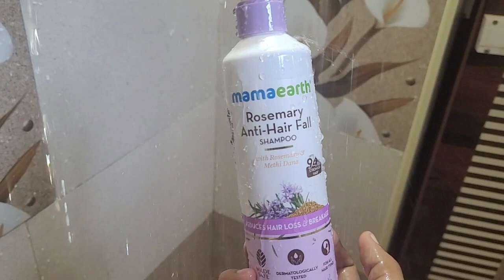മുടി കൊഴിച്ചിൽ തടയാൻ ഇനി ഇത് മതി 🥰🥰🥰